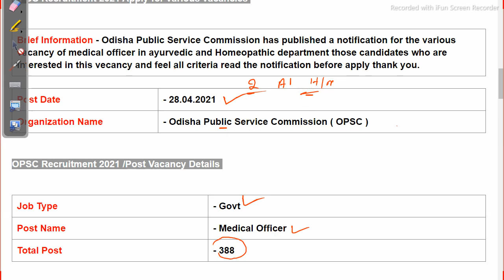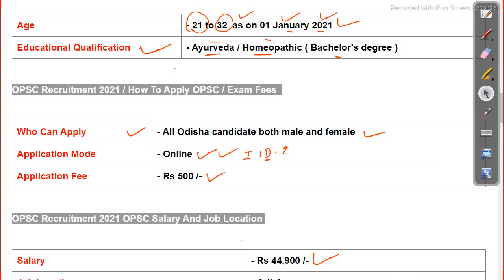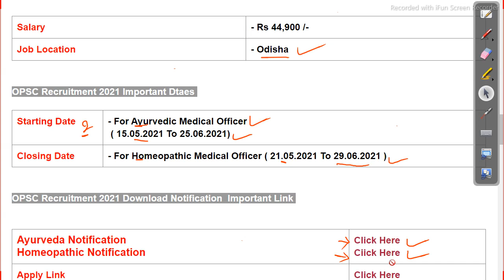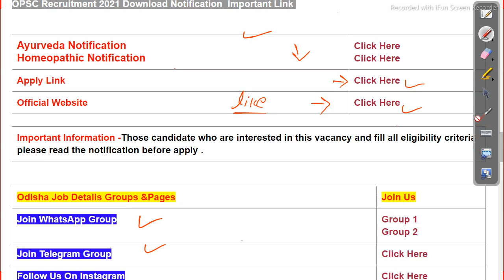OPSC Recruitment Apply For Various Vacancies Latest govt job odisha job details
Odisha job details,odisha govt job,latest govt job vacancy in odisha,all odisha vacancy,opsc recruitment 2021,opsc recruitment 2021 job,Odisha Government jobs,IPSC,Odisha Public Service Commission,Odisha job alert,Odisha job,OPSC vacancy,assistant Section Officer updates,ohpc recruitment 2021 latest government job,how to apply OPSC exam 2021,Odisha Public Service Commission recruitment 2021,Odisha Public Service Commission medical officer vacancy Follow us on other platforms for more updates and useful content:

odishajobreporter,
fmmanoj,
odisha job reporter,
odisha job,
odisha job info,
ics tips,
odia space,
fm manoj,
laxmidhar sir,
govt jobs,